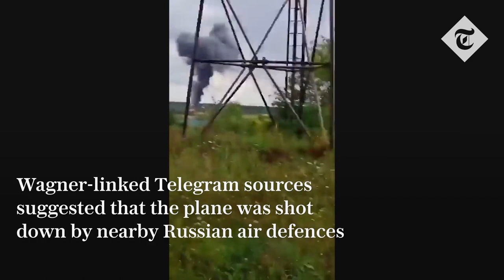Yevgeny Prigozhin KILLED in plane CRASH!!! | Wagner coup | Warning Photo and Video of Crash 18+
Aug 23 2023 Dear Youtube I do not condone or support assassinations or killings of anyone. I'm not trying to spread misinformation either I'm just reporting what I know. So please don't give me a strike. Thank You for understanding.

At The Arden Report, we believe that knowledge is power, and we're dedicated to bringing you the most accurate and unbiased information possible. From politics to science, we cover it all, and we're not afraid to tackle tough issues.

Our team of researchers and journalists work tirelessly to bring you the most up-to-date information available. We're committed to presenting the facts and letting you decide for yourself. We don't have any hidden agendas or narratives to push, and we always strive for transparency.

We understand that the media can be biased or selective in their reporting, but we take a different approach. We're dedicated to bringing you the truth without any filter or spin.

Thank you for choosing The Arden Report as your go-to source for accurate and unbiased information.

Remember, if you don't like facts, you won't like us. But if you're looking for the truth, we're here for you.

Yours truly,
Arden Mihai